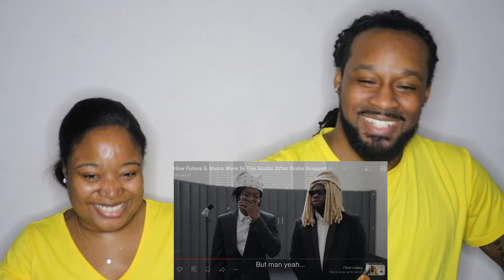How Future & Metro Were In The Studio After Drake Dropped His Diss (RDCworld1 Reaction)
How Future & Metro Were In The Studio After Drake Dropped His Diss (RDCworld1 Reaction) | The Demouchets REACT